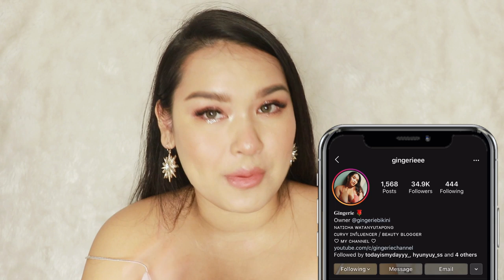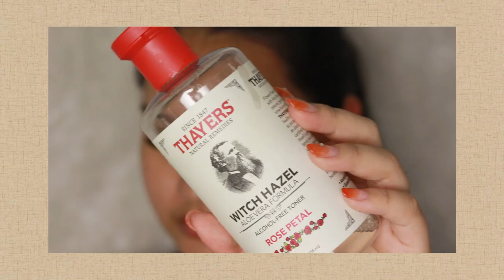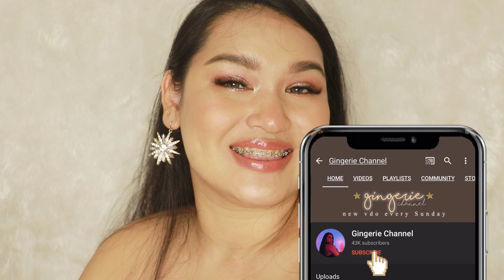รวมดาว Skincare ประจำเดือนเมษายน ปังทุกตัว ( Zunshield , Huxley ฯ )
แท้น แท้น แท้น แทนนนน!!!
คลิปที่หลายยยยย คนขอกันเข้ามา อัพเดต Skincare ประจำเดือนเมษาจ่ะเธออออ
อยากผิวดีต้องมาตาม
เหมาะสำหรับคนผิวมัน - เป็นสิวง่าย - แพ้ง่าย - รูขุมขนกว้าง - ฝ้า
อธิบายทุกตัวอย่างละเอียด เป็นตัวช่วยในการตัดสินใจให้น้าาา

แหล่งตำ Zunshield